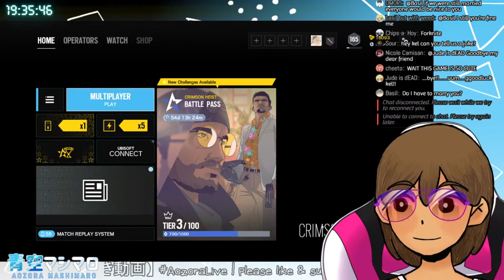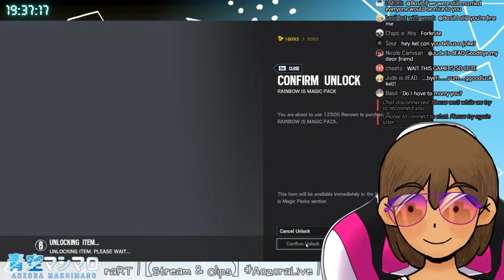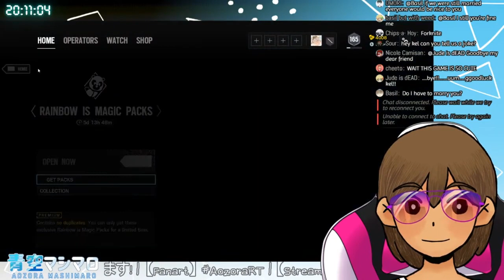😎WE CAN BE PRO FORTNITE GAMERS!🚌「KEL GAMING」🏀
The archival of this stream would not be possible without help from the community. Thank you.